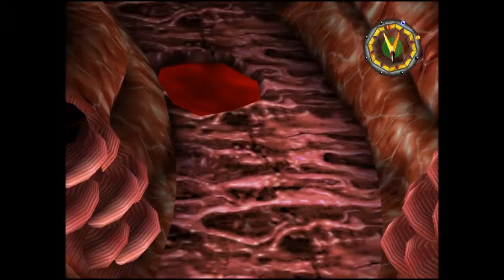Let's Play Grandia 2 - Episode 22 - The Sacrifice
Well, a big sacrifice, and a sacrifice to cut scenes. BUT I FIXED IT in the NEXT EPISODE! YAY!